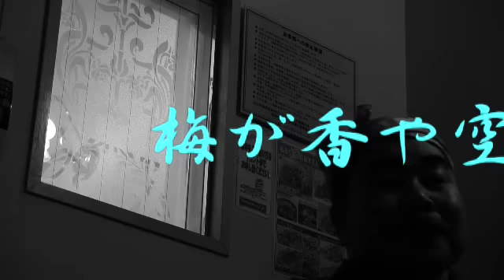梅と兵隊 田端義夫／♪えんかくん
南條歌美：作詞、倉若晴生：作曲　「思ひ出す母の笑顔や梅一輪」